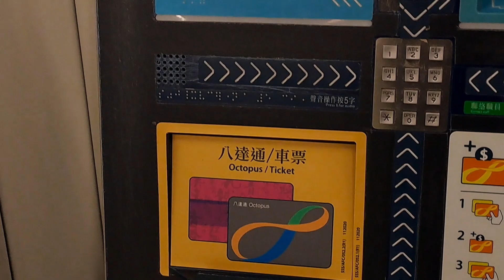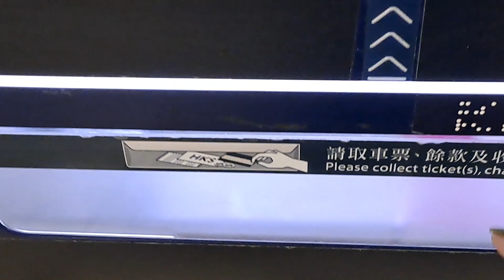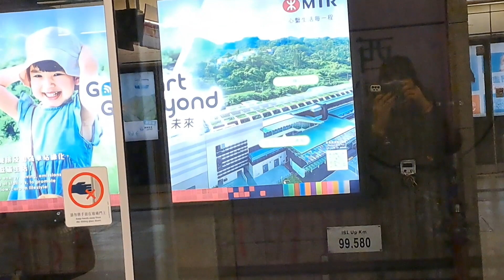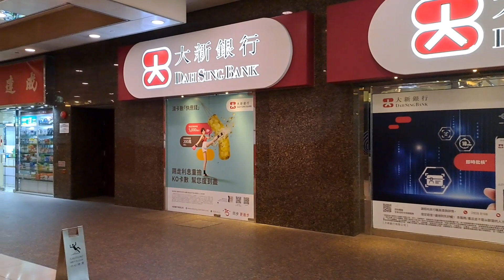I take underground mtr from saiyingpun station to central